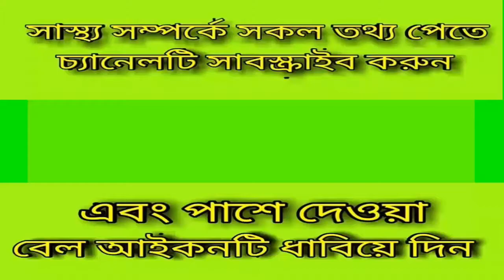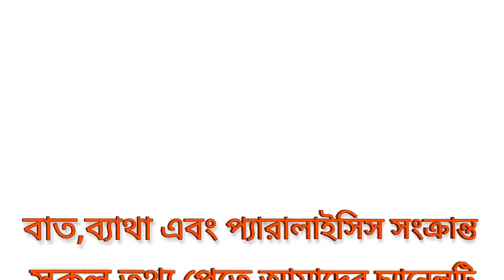৫ মিনিটে হাঁটু ব্যাথা ভাল হওয়ার সঠিক ব্যায়াম_১০০%গ্যারান্টি_knee pain solution in 5min..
আশা করি ভিডিওটি ভাল লাগবে । যদি ভাল লাগে লাইক,কমেন্ট ও শেয়ার  করতে ভুলবেন না।যাতে আপনার সাথে সাথে অন্যরাও উপকার পায়।

keyword.